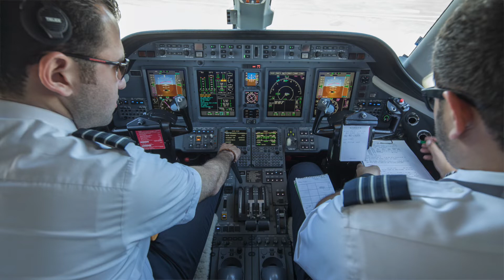ICCS en Avionazzo!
Entrevista realizada por Gabriel Wertman de Avionazzo, en nuestro FBO y Hangar de Toluca.